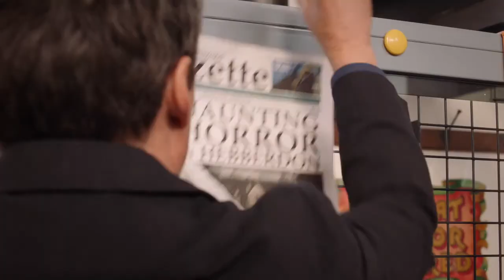David Bryant interview1